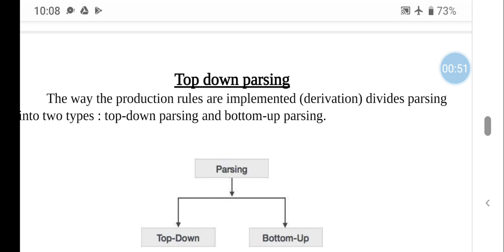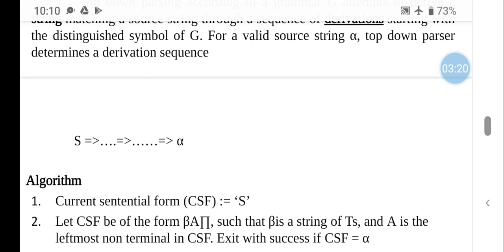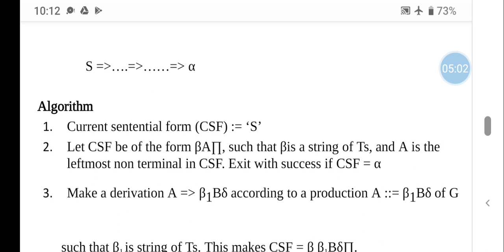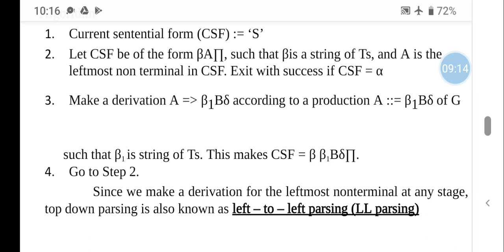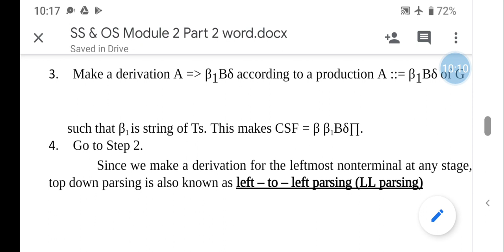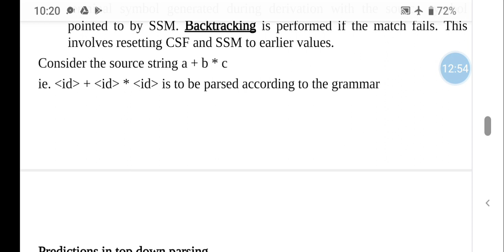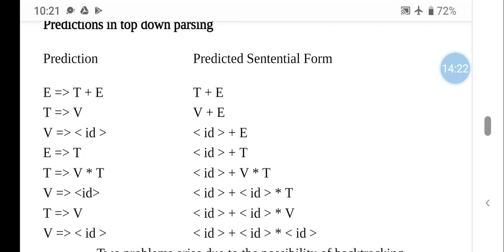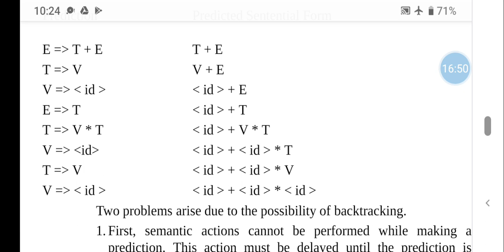SS Module 2: Part 2